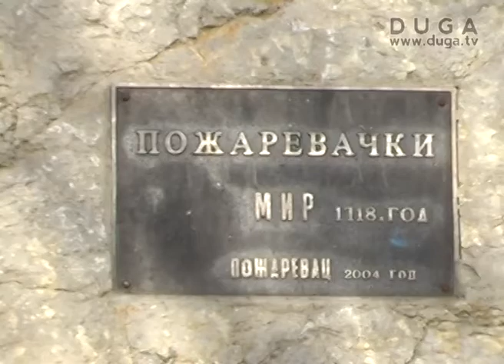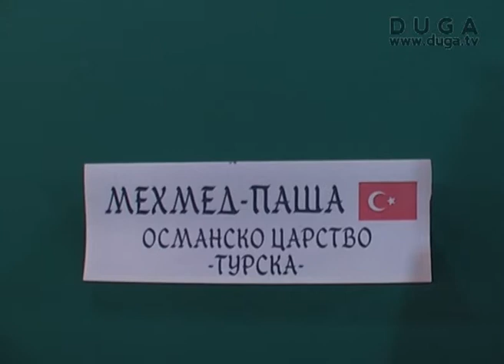Požarevački mir - otvoren za sve posetioce, 04.04.2012.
Vrata replike šatora fondacije Požarevački mir na Tulbi od 1. aprila otvorena su za posetioce, a od 27. aprila biće postavljena stalna izložba eksponata.